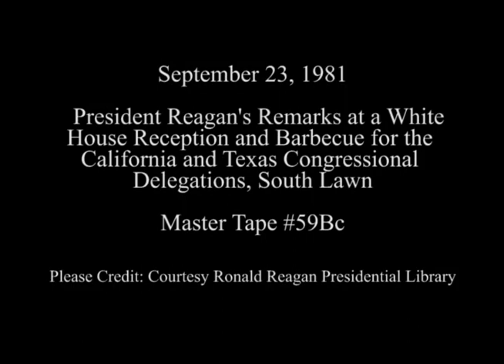President Reagan's Remarks at a Barbecue for State Congressional Delegations on September 23, 1981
Full Title: President Reagan's Remarks at a White House Reception and Barbecue for the California and Texas Congressional Delegations after Statler Brothers concert on South Lawn on September 23, 1981

Access Restriction(s):Unrestricted
Use Restriction(s):Unrestricted